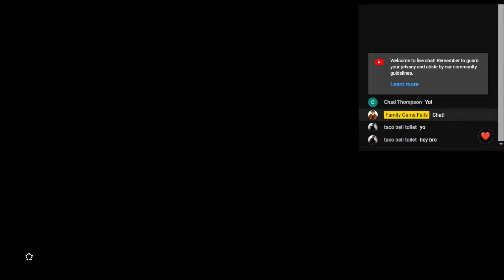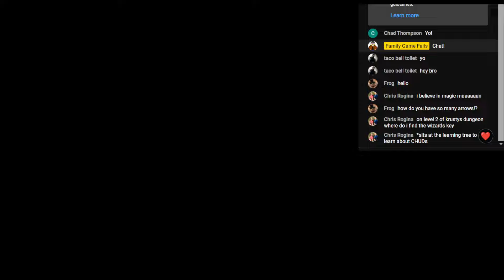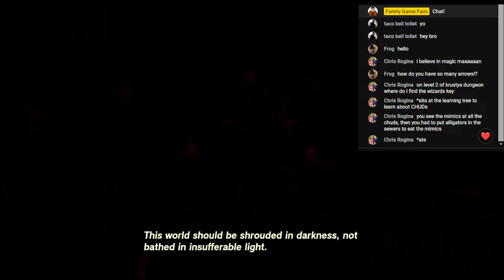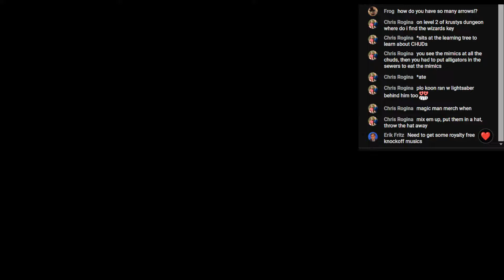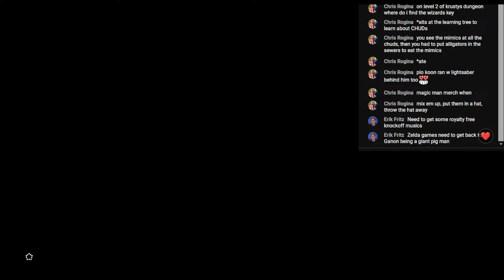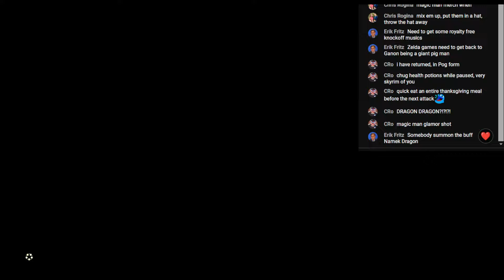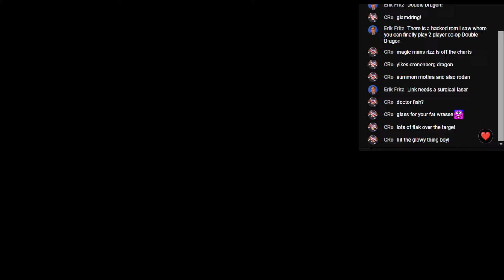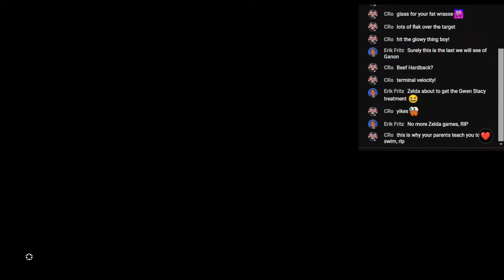Link Magic Man VS Demon King Ganondorf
The Magic Man is BACK!!! Can he defeat Demon King Ganondorf?

We hope you like!